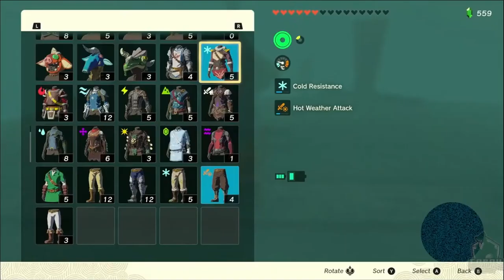Finding the Lightning Temple Zelda TotK Ep42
Music from:
Streambeats